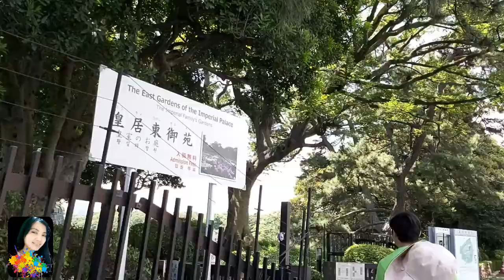TRIP JEPANG -DAY 2 PART 1 - TOKYO (IMPERIAL PALACE)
Di hari ke dua di Tokyo kami menjelajah Imperial Palace. Tak gentar sama cuaca yang amat sangat, kami tetap semangat menelusuri area istina yang sangat luas.